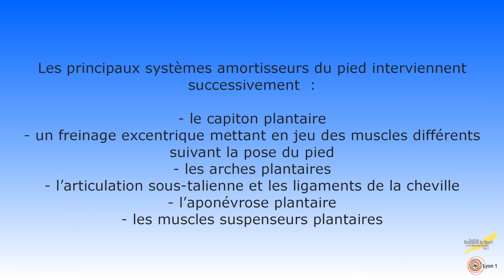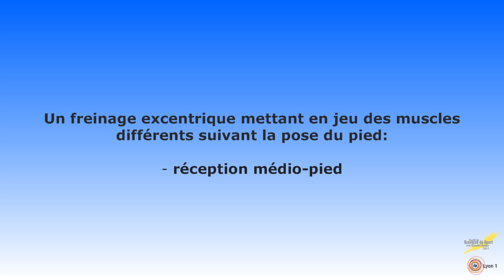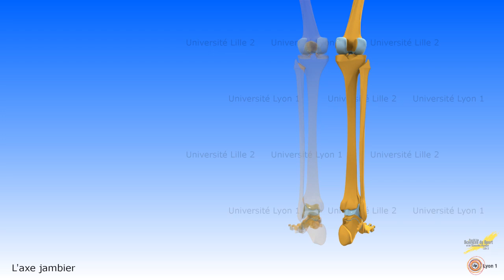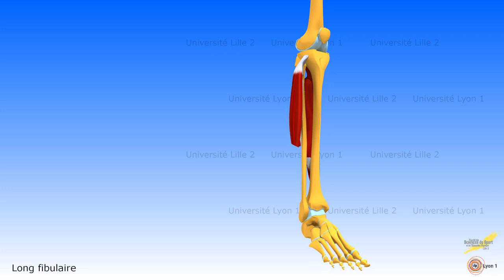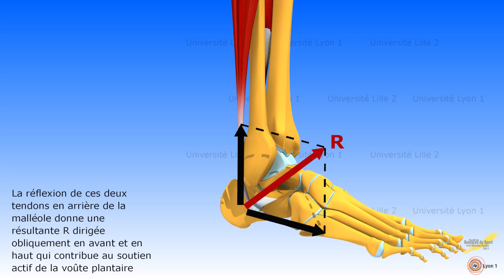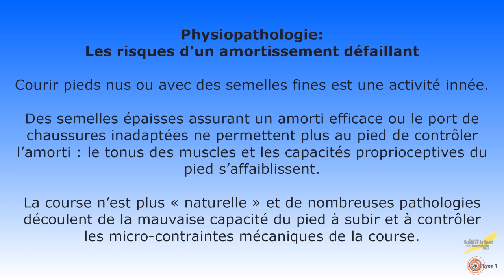Le pied amortisseur - principaux mécanismes